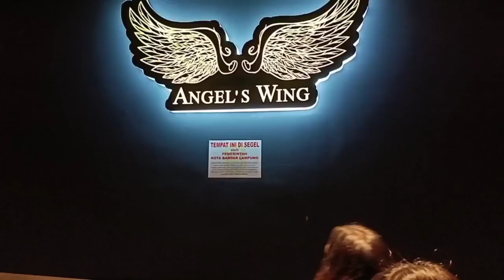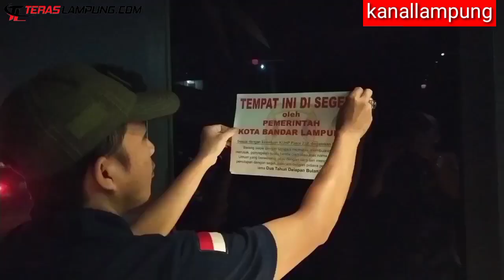Kafe & Resto Angel's Wing Bandarlampung Disegel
TERASLAMPUNG.COM — Pemerintah Kota (Pemkot) Bandarlampung menyegel Angel’s Wing di Jalan Raden Intan karena tidak sesuai dengan izin yang diajukan yaitu kafe dan resto. Pendirian tempat nongkrong dan minum kelas elite itu akhir-akhir ini menjadi sorotan publik karena lokasinya berdekatan dengan masjid yang sedang dibangun Pemprov Lampung dengan dukungan Aburizal Bakri.

Walikota Eva Dwiana memimpin langsung penyegelan Ange’l Wing yang kemarin malam baru soft opening itu dan walikota menjelaskan, bahwa penyegelan ini akibat dari ketidaksesuaian dengan izin yang diajukan.

“Hari ini kami menyegel Angel’s Wing karena tidak sesuai dengan izinnya. Izinnya kan mereka cafe sama resto dan tadi kita lihat dan pelaksanaan pembukaannya sampe jam empat pagi,” katanya di pelataran Angge’L Wing, Sabtu malam, 4 Februari 2023.

“Dan di sini sampai berturut-turut ya. Kebetulan saya kemarin lagi umroh, jadi saya gak tahu. Karena izinnya resto ini kan sampai jam sepuluh,” tambahnya.

Eva mengaku,  yang membuatnya geram adalah Kafe dan Resto Angel’s Wing menjual minuman keras golongan golongan C. Antara lain Jack Daniels, Johnny Walker, Chivas Regal, Martel, Red/Black Label.

“Isi di dalamnya itu ternyata minuman keras yang kadarnya tinggi. Maka dari itu saya bersama pejabat Pemkot saya undang ke sini,” ungkapnya.

Eva Dwiana juga dengan tegas menyegel tanpa memberi pemberitahuan kapan cafe dan resto Angel’s’ Wing tersebut dapat beroperasi kembali.

“Ini kami segel ya. Kalau ditanyakan akan ada evakuasi gak? Belum. Kalau ada yang menanyakan ke saya akan ada evaluasi enggak, kami sampaikan belum. Karena kami merasa dibohongi. Ini juga pelajaran bagi yang mengajukan izin ke Pemkot bahwa harus sesuai dengan aturan,” tegasnya.

Saat ditanyakan apakah penyegelan ini akan membawa dampak buruk bagi iklim investasi di Kota Bandarlampung. Eva Dwiana mengatakan tidak, karena jika pengusaha mengajukan izin dan melaksanakan sesuai perizinannya, Pemkot mendukung.

“Kam tidak pernah melarang siapapun yang mau buat usaha tapi sesuai dengan aturan. Jangan tulisannya, izinnya sama pelaksanaannya beda di lapangannya beda,” katanya.

Sementara itu, Kasat Pol PP Ahmad Nurizki mengatakan untuk mengamankan penyegelan itu pihaknya menyiapkan personil yang berjaga selama 24 jam.

“Personel kami bersama personil dari BPBD, Damkar akan menjaga di sini selama masa penyegelan dan kami jaga 24 jam,” kata mantan Kadis Kominfo itu.

Turut hadir dalam penyegelan itu, Kepala Dinas Penanaman Modal dan Pelayanan Terpadu, Muhtadi, Kepala Dinas Perhubungan Socrat Pringgodanu, Kepala Dinas Pemadam Kebakaran dan Penyelamatan Anthoni Irawan dan Kalak BPBD Ahmad Husna.

Dandy Ibrahim